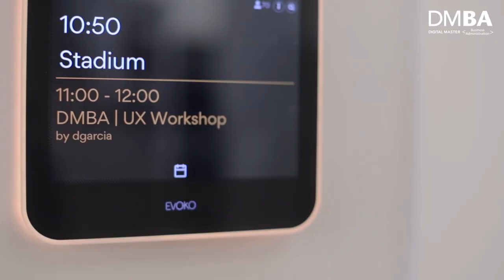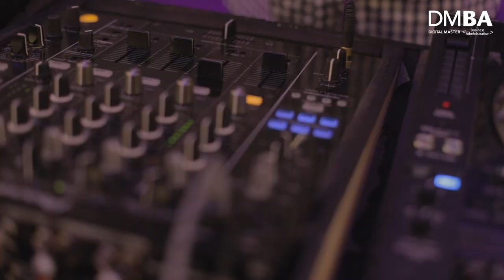ISDI | DMBA | Day in the life of (DILO) Juan Merino